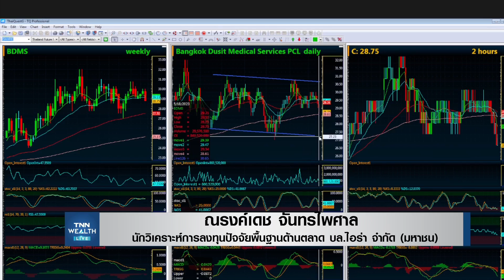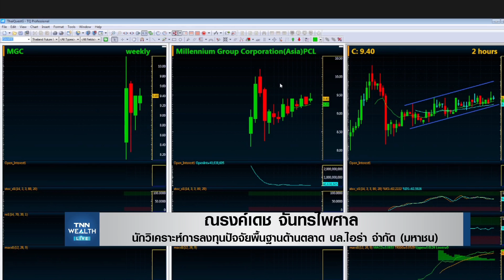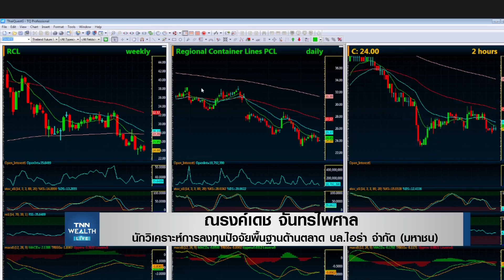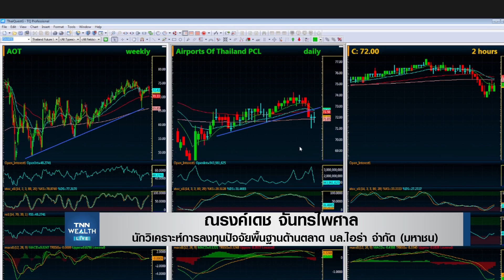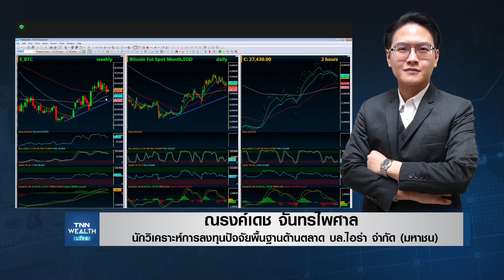ตอบคำถามกราฟเทคนิคหุ้นรายตัว I TNN WEALTH 18-05-66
ตอบคำถามกราฟเทคนิคหุ้นรายตัว กับคุณณรงค์เดช จันทรไพศาล นักวิเคราะห์การลงทุนปัจจัยพื้นฐานด้านตลาด บล.ไอร่า จำกัด (มหาชน)
0:00-01:03 - DELTA
01:14-01:36 - SVI
01:37-02:15 - BDMS
02:16-03:02 - CPALL
03:03-03:47 - LH
03:48-04:45 - MGC
04:46-05:22 - RCL
05:23-06:06 - MVP
06:07-07:05 - AOT
07:06-08:41 - SET50
08:42-10:24 - ทองคำ
10:25-11:18 - Bitcoin